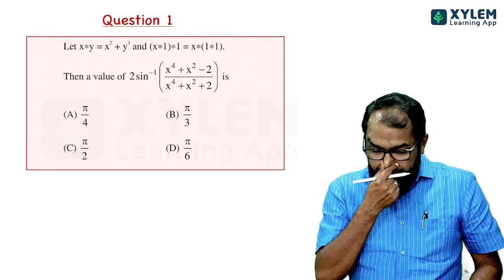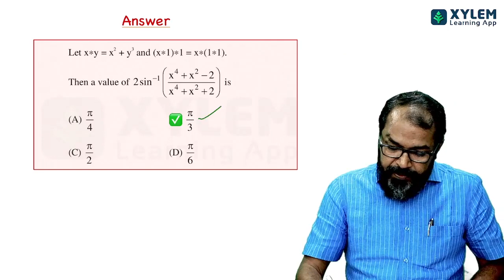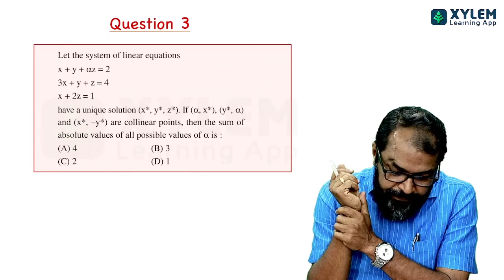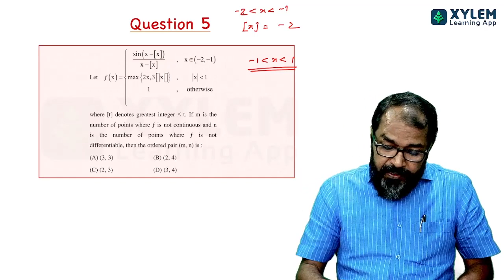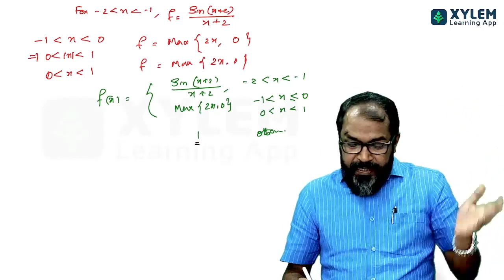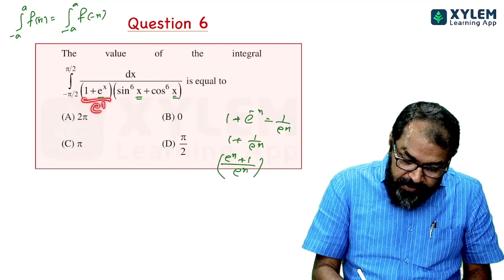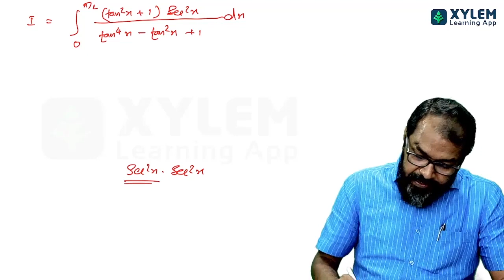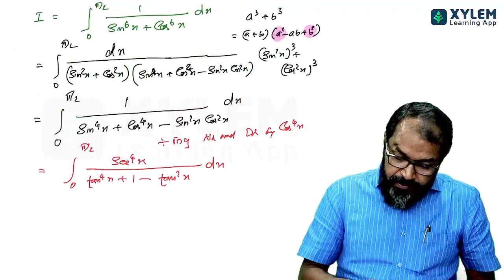JEE MAIN - MATHS - YEAR 2022 - JUNE 24TH SHIFT-2 SEC A- QUESTION NUMBER 1 TO 6 | XYLEM JEE MAIN